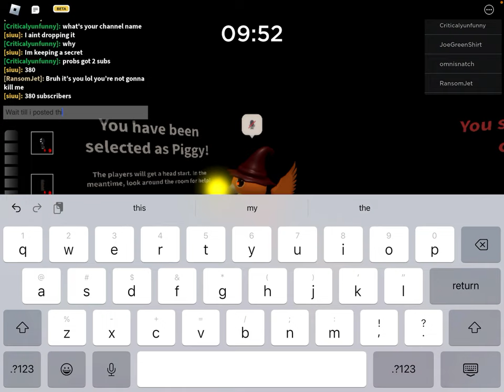Phenna Gameplay on SafePlace | Piggy book 2